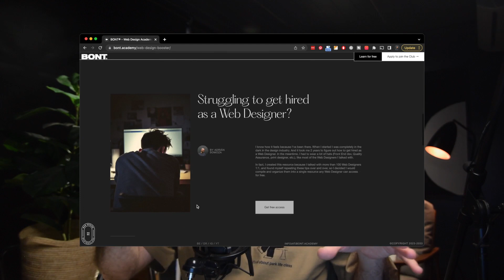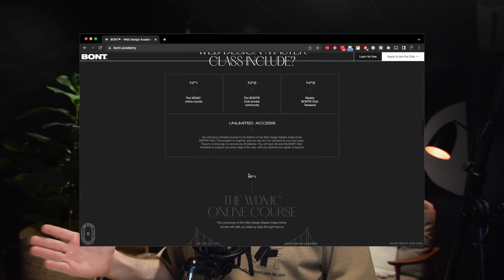Should freelance Web Designers learn to no-code?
So you’re a Web Designer and you’ve been sold into the idea that you need to learn a “no-code” tool, and build the websites you design, because it’s what everyone does nowadays. Let’s face it, no code development is extremely popular as of 2023, with tools like Framer, Webflow, Dora and others making it easier and easier to build websites. The problem is: if you do what’s popular, you become part of the crowd, and you will end up drowning in the sea of Web Designers + No code Developers. And let’s also face it, Webflow and other similar apps are usually LOW code, not “NO-code”. My friend, I’m here to tell you there’s another way that will help you 2x your learning speed, reduce stress from spreading your time thin, win better clients with a sale advantage, and command premium rates. Happy learning!

FREE WEB DESIGN BOOSTER COURSE
If you want to go deeper into how to prepare your portfolio, I prepared a 40mins free course called the Web Design Booster to teach you the complete step by step strategy that helped me get my first job, and that I kept applying to get hired at MediaMonks, R/GA and get offered jobs at Apple & Microsoft, as well as get great freelance clients. Check it out here:

READY TO JOIN THE WEB DESIGN MASTER CLASS?
If you are ready to peak your Web Design skills & learn how to monetize them so you can have more freedom to do the things that you love, then click the link below to apply to my signature mentorship program, the Web Design Master Class.

FREE GOLDEN CANON GRID COURSE
Download the Golden Canon grid and join thousands of students in learning 5 secrets to design beautiful websites with the Golden Canon Grid with this free course: